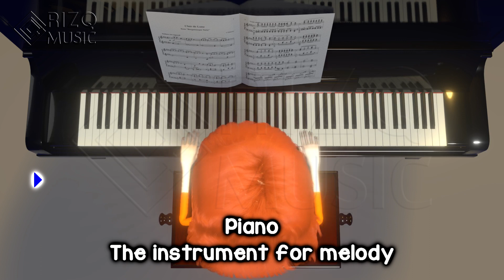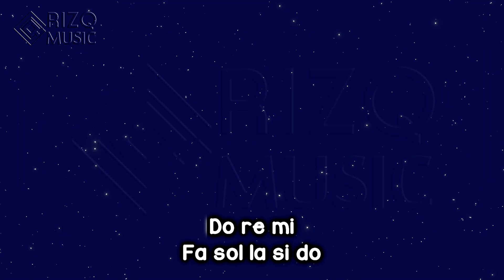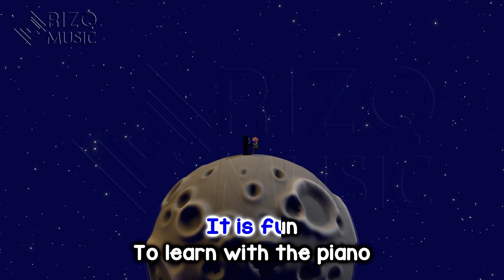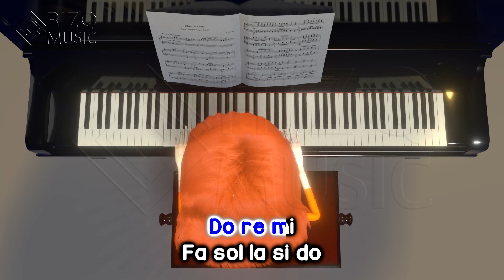Izni - Making Harmony With Piano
Izni - Making Harmony With Piano (nursery rhymes)

Vocal by Izni.
Lyrics and Song by : Khalil Al Haq
Arranger by : gunturelmonemo.
Produce by : Rizq Studio Official 2019

Audio and Video Record at Rizq Studio.